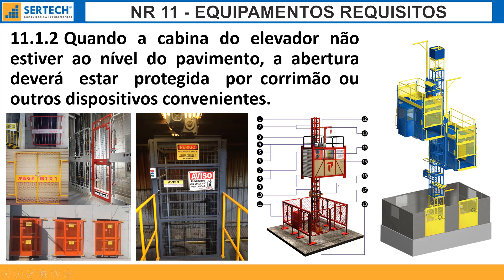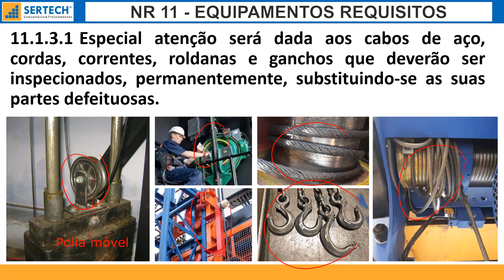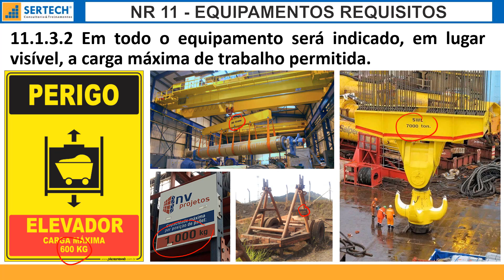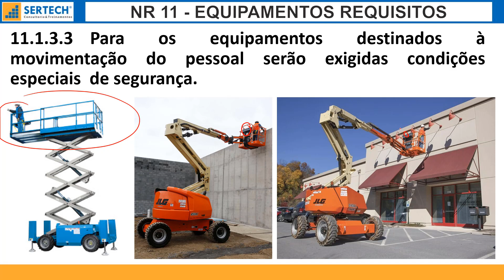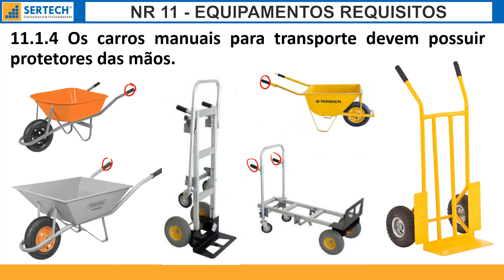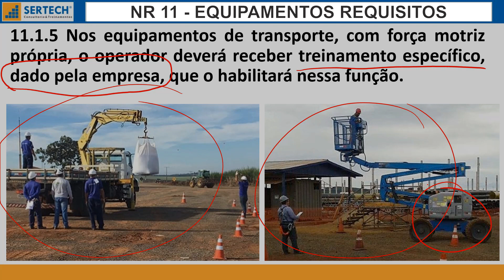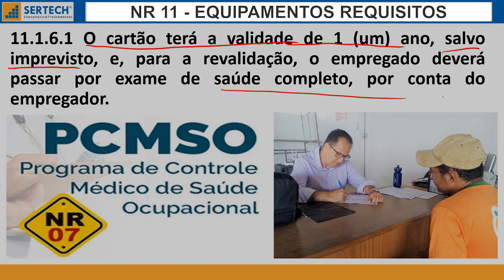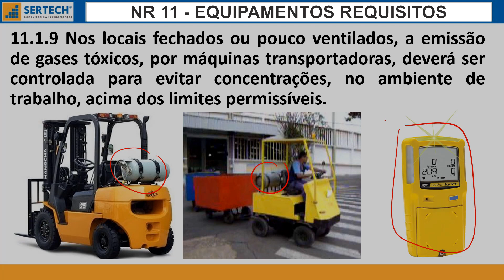NR11 - PARTE 2 DE 4 - EQUIPAMENTOS REQUISITOS